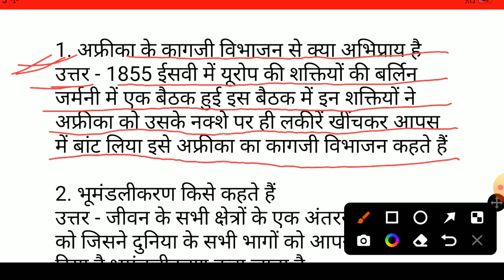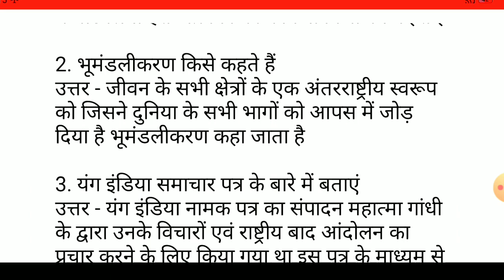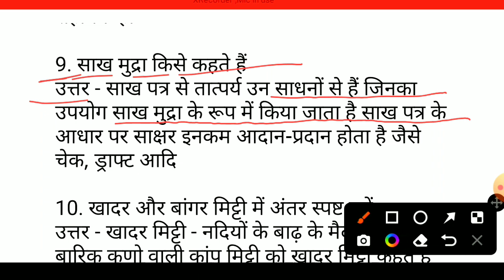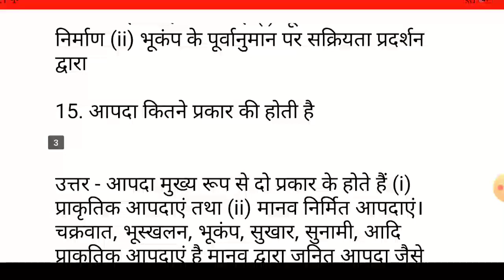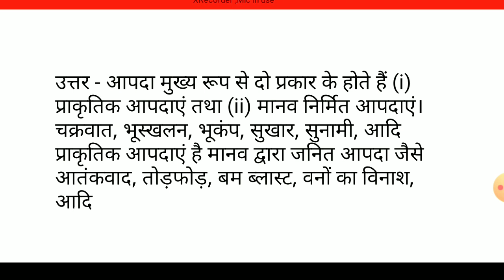19 November 2022 class 10th sent up exam social science subjective |social science ka question paper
19 November 2022 class 10th sent up exam social science subjective |social science ka question paper

secondary sent up examination 2022
10th sent up exam social science question paper 2022
10th sent up exam 2022 social science subjective
BSEB 10th sent up exam 2022 samajik vigyan subjective
BSEB matric sent up exam 2022 social science
10th sent up exam 2022 social science objective
10th sent up exam 2022 social science subjective
10th sent up exam 2022 social science question paper
10th sent up exam 2022 samajik vigyan question paper
10th sent up exam 2022 19 November social science
10th sent up exam 19 November 2022 social science
10th sent up exam 19 November 2022 samajik vigyan
10th sent up exam 19 November 2022 subjective question paper
matric sent up exam 2022 19 November social
10th sent up exam 19 November 2022 ka question paper
social science 19 November 2022
samajik vigyan vishay 19 November 2022
19 November 2022 ka question paper
19 November 2022 ka social science
10th social science 19 November 2022
19 November social science ka question paper 2022
19 November samajik vigyan ka question paper 2022
10th sent up exam 19 November samajik vigyan